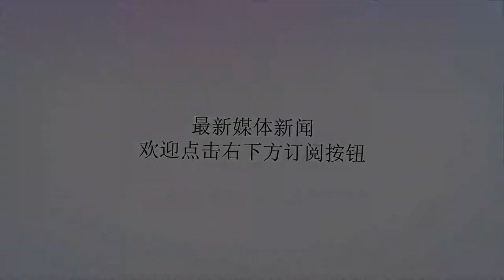她曾是球迷眼中的排球女神，在日本发展两年，如今变成这样了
谢谢！在亚洲排球运动这个项目上，无论是男排，还是女排，从来都不缺乏俊男美女，中国的不用多说了，男排上，当年的汪嘉伟，如今的江川，都是出了名的帅哥。女排上，就更多了，当年的赵蕊蕊、薛明，刚刚退役的惠若琪，现役的张常宁、袁心玥、姚笛等，都是出了名的美女。除了中国外，放眼亚洲，美的让人透不气来的，也不少，比如，日本排球名将木村纱织美等等。而今天讲的这位，论其颜值，可以说超过了前面提到的这些美女们，她是谁呢？她就在2014年的亚洲青年女子排球赛上一夜爆红的只有17岁的哈萨克斯坦女排萨宾娜。萨宾娜1996年出生于哈萨克斯坦，身高1米82，排球技术，应该说，只是一般，毕竟，哈萨克斯坦女排的整体水平是相当低的。但萨宾娜个人的长相，却让球迷眼前一亮，尤其是她那天使般的面孔，让很多排球迷念念不忘，日本球迷更是将她称为“地球上最美排球萌神”，亚洲排坛“第一美女”。在萨宾娜一夜爆红之后，日本方面就力邀她到日本去打球。当然，到日本去发展，无论是工资收入，还是个人的技术提升，对萨宾娜来说，都是有好处的，都比她在哈萨克斯坦打球好上数倍，甚至数十倍。不过，也有很多球迷当时呼吁这位美女，让她远离日本。但是，在2016年，萨宾娜还是如愿加入了日本排球挑战联赛GGS企业所属的GSS阳光队。至今，在日本打球已有两年。那么，2014年的17岁的清纯少女，四年后，会变成了什么样子呢？从照片对比来看，球迷惋惜地说，“从女神到女鬼，彻底毁了！”​